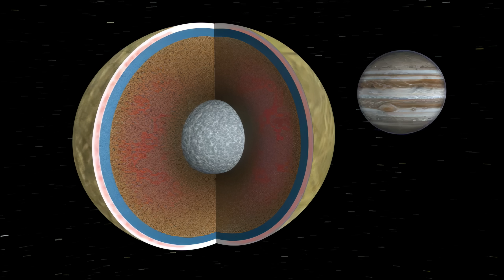Does All Life Have DNA?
We take a look at NASA’s Europa Clipper mission, which will perform flybys just 25 kilometers above the moon's surface, the hosts marvel at the engineering feat of sending a spacecraft so far from Earth. Discover how The Clipper’s onboard instruments will give us an unprecedented glimpse into the chemistry of Europa’s hidden ocean, analyzing plumes of water vapor that escape through cracks in the ice. Could we find more than just water down there—perhaps even signs of life?